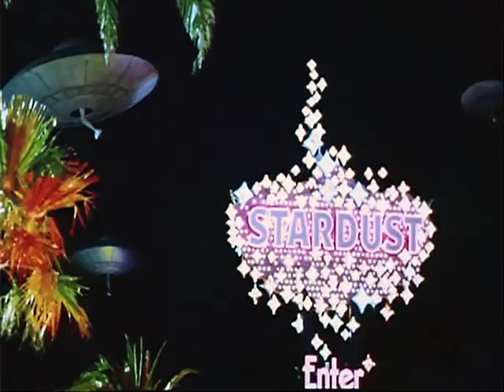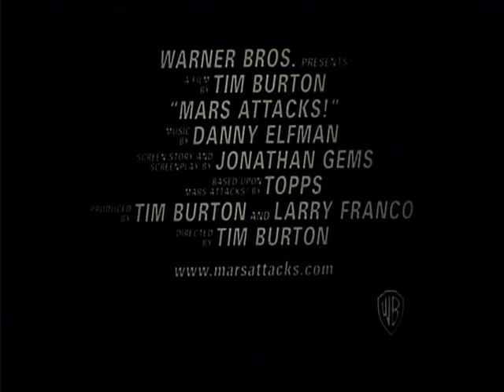Mars Attacks! Official Trailer #1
The official Mars Attacks! trailer #1.

Storyline: The Earth is invaded by Martians with irresistible weapons and a cruel sense of humor.

Directed by:
Tim Burton

Staring: Jack Nicholson, Pierce Brosnan and Sarah Jessica Parker.

Writing credits:
(WGA) Len Brown (trading card series), Woody Gelman (trading card series), Wally Wood (trading card series), Bob Powell (trading card series), Norman Saunders (trading card series) (as Norm Saunders), Jonathan Gems (screen story), Jonathan Gems (screenplay)

Production Company's: Tim Burton Productions, Warner Bros. Pictures, Warner Home Video, Atlantic Records, La-La Land Records.

Official Release Date: Release Date: 13 December 1996 (USA).